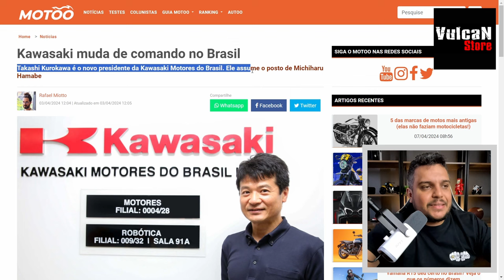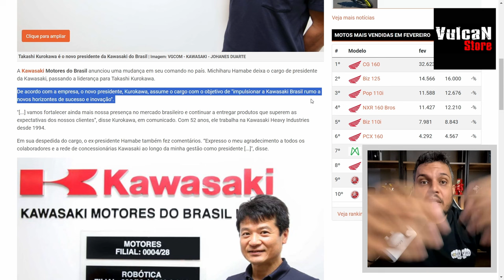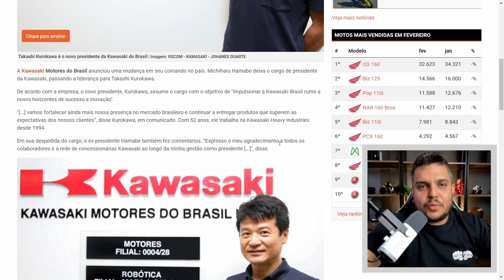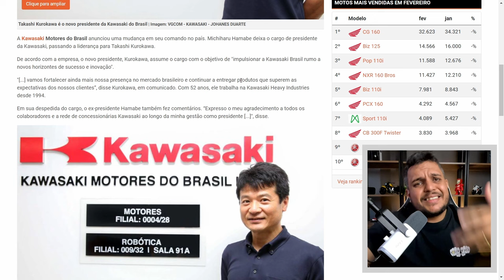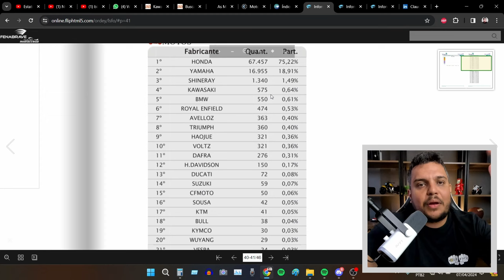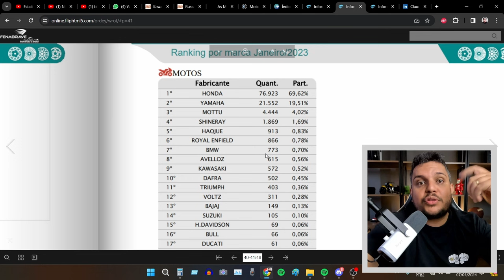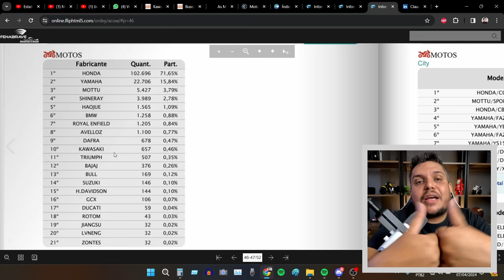🚨B0MB4 - MUDANÇA NA KAWASAKI BRASIL *Agora Vai?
✅Haya Creations✅
Film Maker
✅Vulcan Radical Store✅
Endereçõ: Rua Marquês do Herval, 95 - Centro
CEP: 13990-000